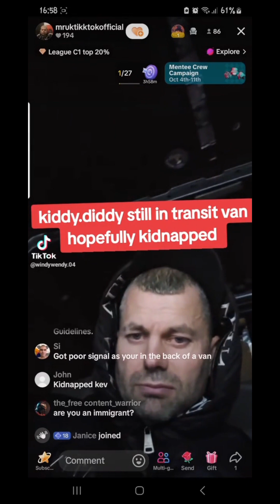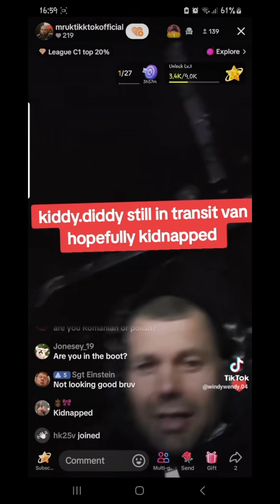mruktiktokofficial hides in a van to go meet fury